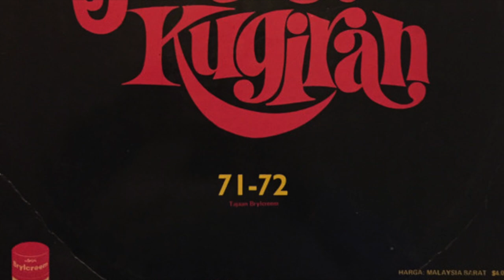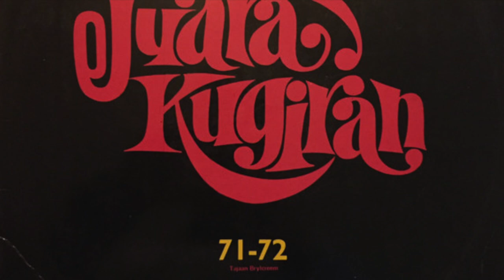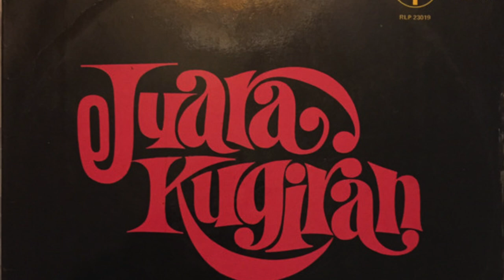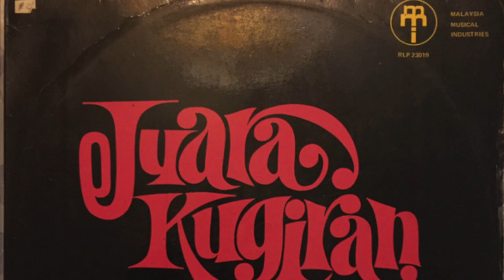Pelican - Kesunyian (RTM REP-23019) 1972